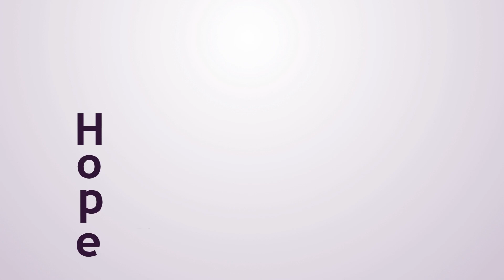HE IS ABLE & JEHOVAH YOU ARE THE MOST HIGH MEDLEY BY GACHIRI, CHACHA & ELVIS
Covers done by Multimedia CU Worshippers  (Eunice Chaca, Brian Gachiri and Elvis Ng'ang'a).

WOULD YOU LIKE TO PARTNER WITH US?